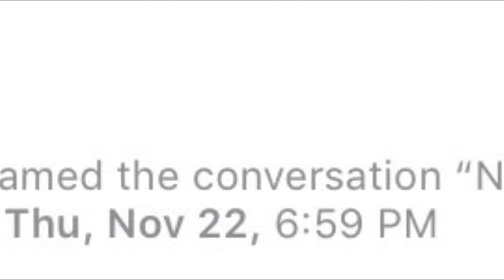The End of Polo Ralph Lauren Clearance: A Film by Zachary Perkins